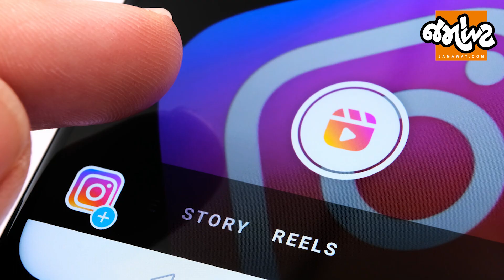Social Mediaનાં ચસ્કામાં એક માએ પોતાના ફૂલ જેવા બાળકને 2 લાખમાં વેચી દીધું! | Jamawat